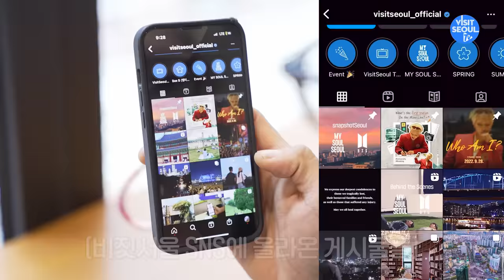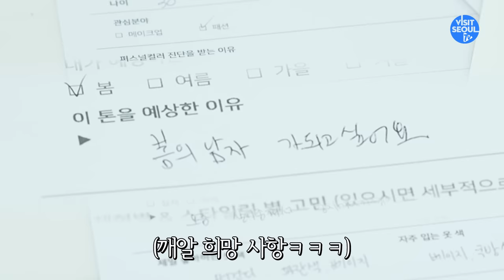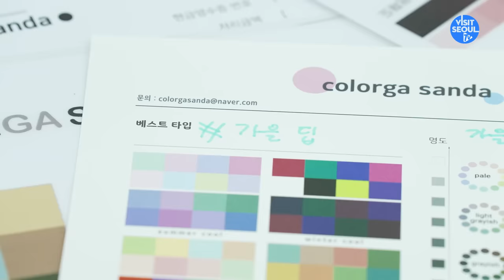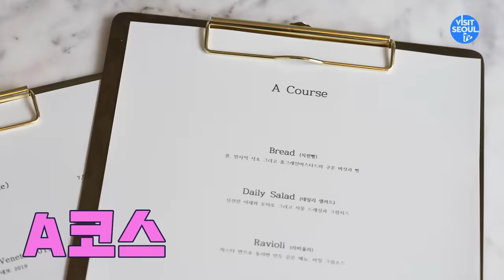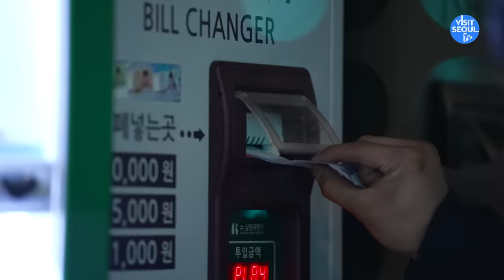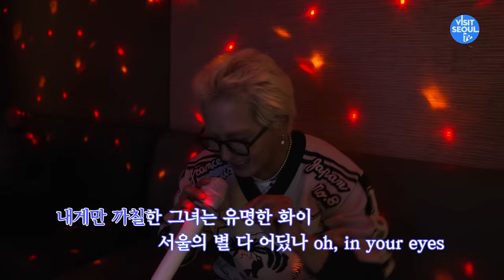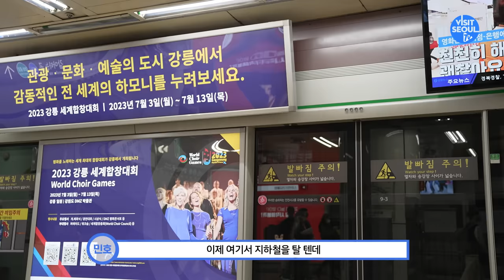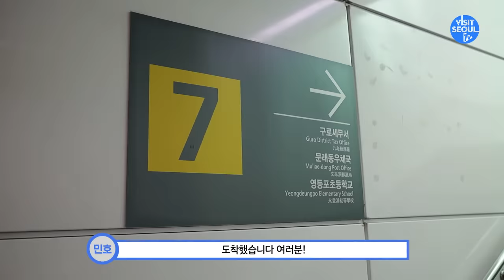[🚇MINO Line] MINO’s SEOUL TRIP by Subway: Episode 1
✈️✈️송민호와 떠나는 서울지하철여행 시작✈️✈️

우리 케이팝대스타 마이노님이 좋아하고, 서울 여행자들의 최애 관광지인 2호선 홍대입구역에서 출발합니다🎆🎆

아티스트 송민호의 퍼스널컬러는?🌈🌈
송민호님이 정말 해보고 싶었다는 퍼스널컬러 체험과
맛있는 식도락 여행도 즐길 수 있고🍝🥗
⭐본업천재⭐ 마이노님 🎵방구석 콘서트🎶를 즐길 수 있는 코인노래방까지!🎤🎤

홍대에서 문래로 이동하는 🚇지하철🚇에서 송민호의 눈길을 사로잡은 것은 무엇인지도 함께 확인해보세요!😮😮

아, 그리고 잊지마세요!
송민호의 서울여행 2편은 23일 수요일 오전 11시에 오직 비짓서울 TV에서 선공개됩니다😘😘

📍재인다방
서울특별시 마포구 동교로 186-1

📍컬러가산다
서울특별시 마포구 동교로 192-1

📍경의선숲길
서울특별시 마포구 연남동

📍레스토랑오브편
서울 마포구 동교로38길 33-18

📍히든코인싱어
서울특별시 마포구 어울마당로 138

📍홍대입구역(2호선)
서울특별시 마포구 양화로 160